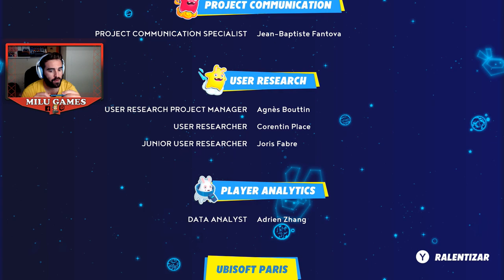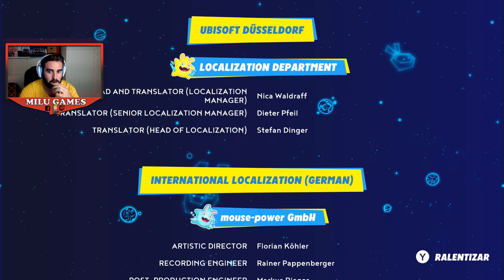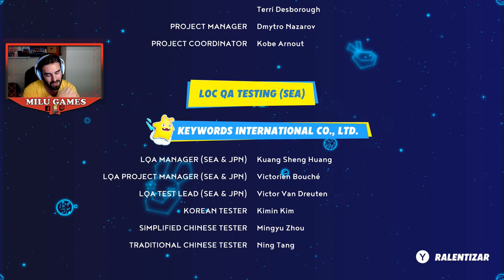DERROTANDO AL FANTASMA! #13 3er DLC RAYMAN IN THE PHANTOM SHOW - Mario + Rabbids Sparks of Hope